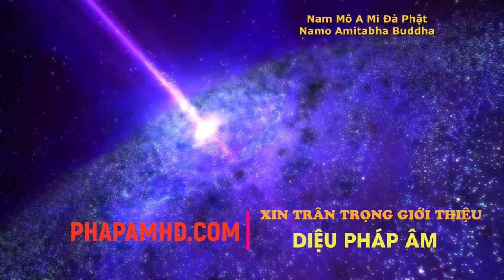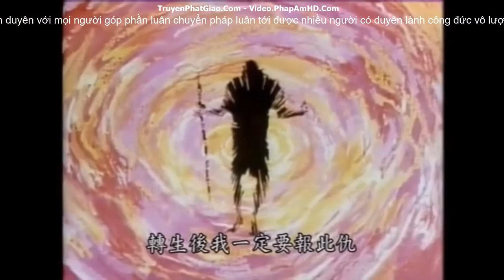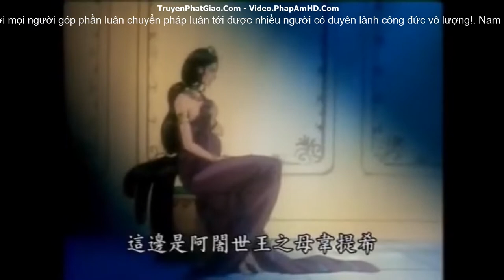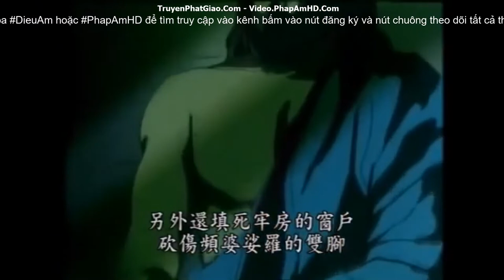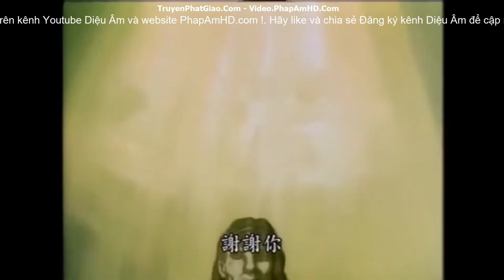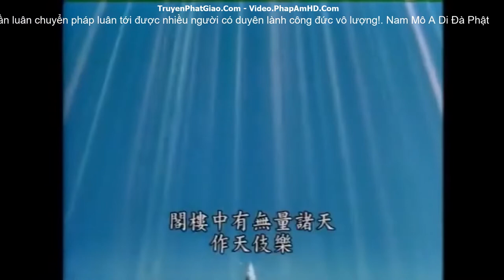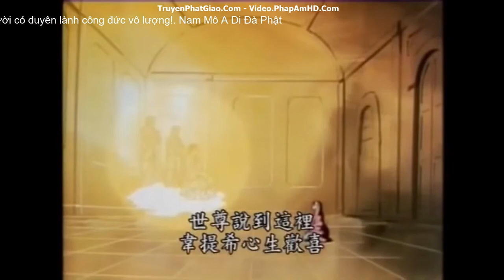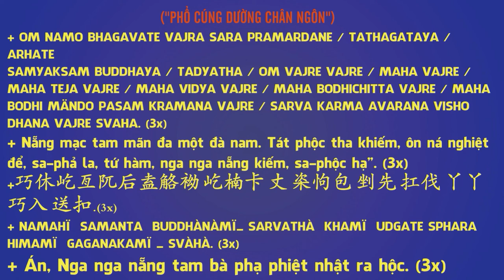07 Mười Câu Chuyện Về Đức Phật Thời Tại Thế, Phim Hoạt Hình Phật Giáo